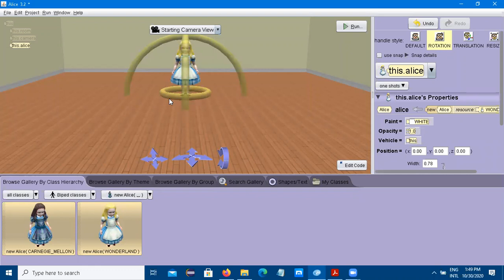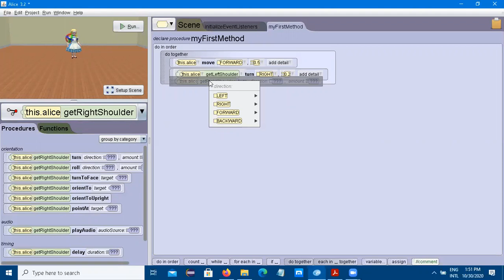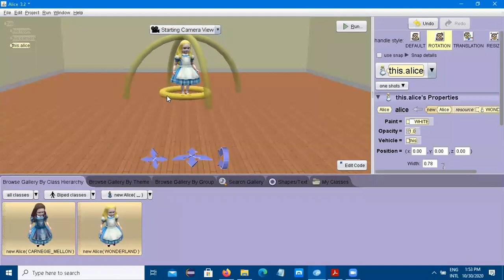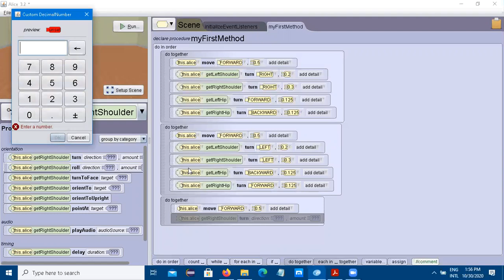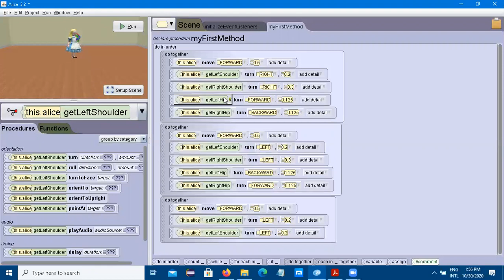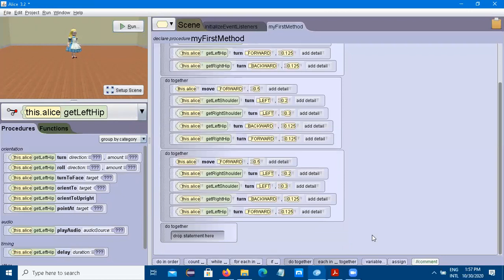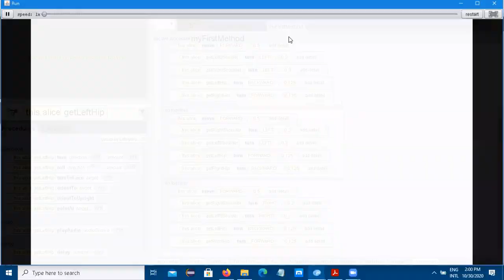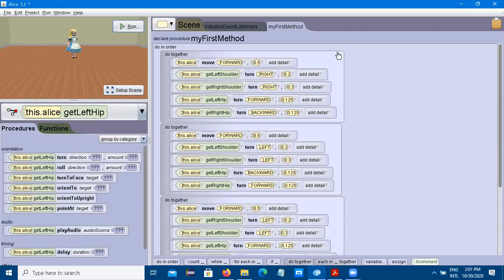Alice : Gerakan kaki dan tangan saat object berjalan